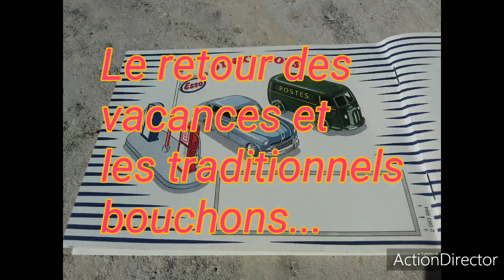Dinky Toys France : les bouchons du retour des vacances (31 août 1958). Traffic jams !